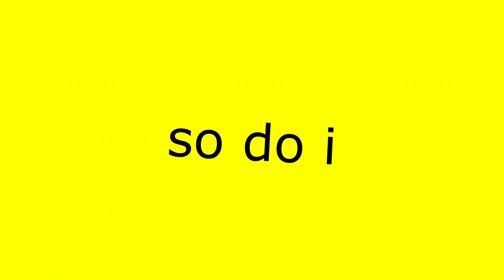burger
get one